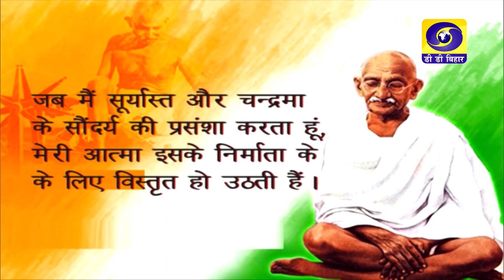Bihar Bihan | Kavita Chaudhary